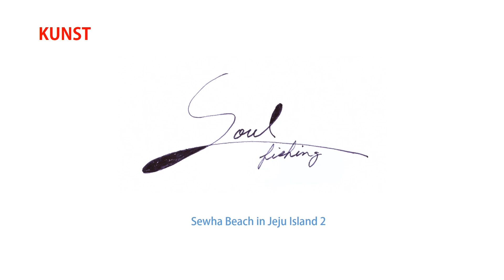Soul Fishing-Sewha Beach in Jeju Island 2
Sehwa Beach is not an official beach and is not large in size, but it presents a clear and blue sea.. It is a place where white sand and black basalt, which are exposed when the water is drained, harmonize beautifully with the emerald sea.

Sehwa Beach looked leisurely and peaceful, perhaps because summer was over. I settled down on the sandy beach with black basalt arranged and began to draw a Soul Fishing. Fine sand and very clear seawater flow under the black-hole rocks. The calm sound of the waves behind my back was felt as if it were a stable breath of the sea after a busy summer. The weather is still hot because there is the energy of summer, but sometimes a cool wind blows to cool down the heat. After drawing for a long time, I felt the warm sunlight behind my back, and the sound of the car began to be heard. The morning has begun in earnest.
I finished the drawing hoping that the peaceful atmosphere of Sehwa Beach will continue.